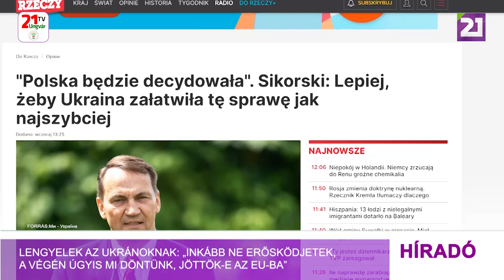Lengyelek az ukránoknak: „inkább ne erősködjetek, a végén úgyis mi döntünk, jöttök-e az EU-ba”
Radoslaw Sikorski fejtágítást tartott Dmitro Kulebának a dolgok állásáról. Úgy tűnik, Dmitro Kuleba ukrán külügyminiszter nem választott jó taktikát, amikor még neki állt feljebb a volhíniai mészárlás felemlegetése kapcsán, és visszaszólt a lengyeleknek. Az előzmény Wladyslaw Kosiniak-Kamysz lengyel kormányfőhelyettes, nemzetvédelmi miniszter kijelentése, mely szerint az 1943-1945 között az Ukrán Felkelő Hadsereg által elkövetett volhíniai mészárlás mintegy százezer lengyel áldozatának tisztes újratemetése és a róluk való méltó megemlékezés nélkül Ukrajna nem léphet be az Európai Unióba. Kuleba erre Olsztynban az 1947 tavaszán végrehajtott úgynevezett Visztula-akcióval kontrázott. Ennek során az UPA elleni harc ürügyén mintegy 140 ezer ukrán nemzetiségű személyt Lengyelország délkeleti részéből kényszerrel áttelepítettek a második világháború után az országhoz csatolt nyugati területekre. Kulebának nem tetszik a kikötés, azonnal visszaszólt. Radoslaw Sikorski egy egyetemi pódiumbeszélgetés során azonban alaposan helyretette ukrán kollégáját: „Persze, Ukrajnának vannak bizonyos követelései felénk, de a végén mégis csak Lengyelország fog dönteni arról, beléphetnek-e az EU-ba. Úgyhogy Ukrajna jobban tenné, ha tisztességesen elintézné ezt az ügyet, a Lengyelország iránt érzett hála jegyében.” Sikorski hozzátette: Kuleba összemosta a Visztula-akció keretén belül történt, háború utáni áttelepítéseket egy etnikai népirtással, amely Volhíniában történt.